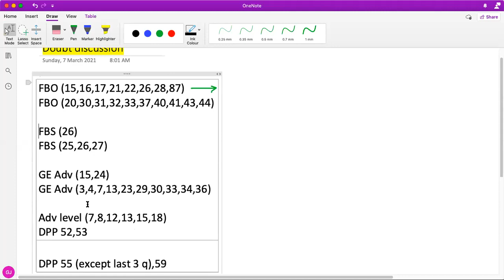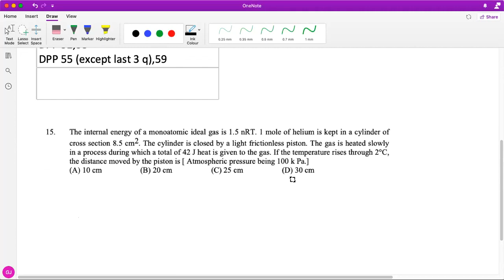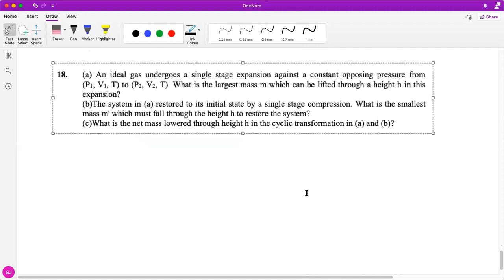Thermo Lec 19 Mar 7, 2021